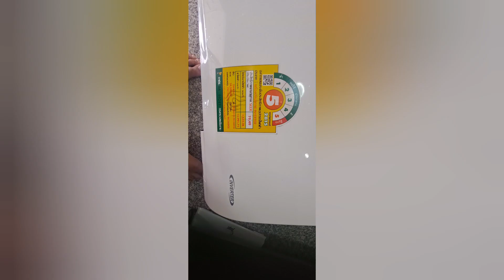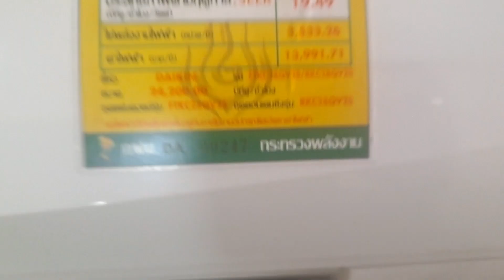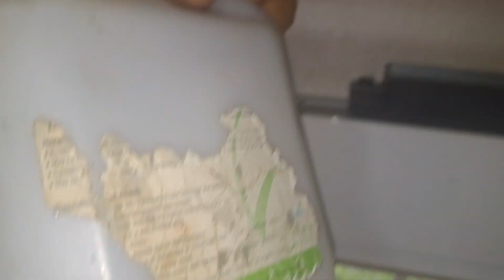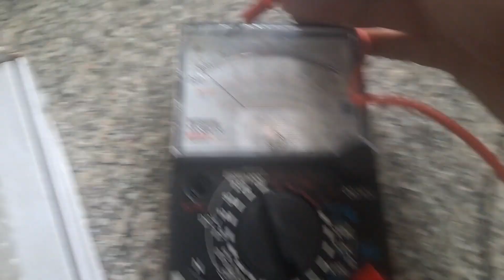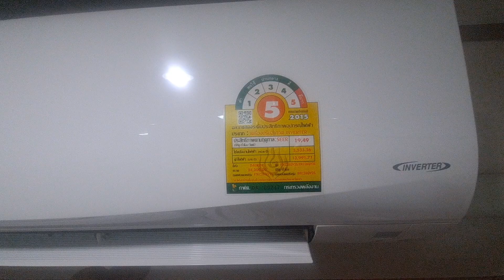ซ่อมแอร์บ้าน DAIKIN INVERTER R32 24000 BTU อาการ เปิดทำงาน 1-3 ชั่วโมงตัดดับเช็คโค๊ชไม่ขึ้น